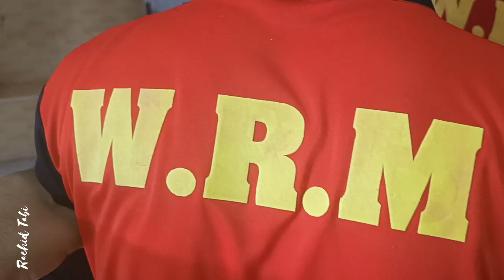هكذا ,البارحة٫ انطلق الموسم الرياضي لفريق WRM الفريق الرياضي المسيلي